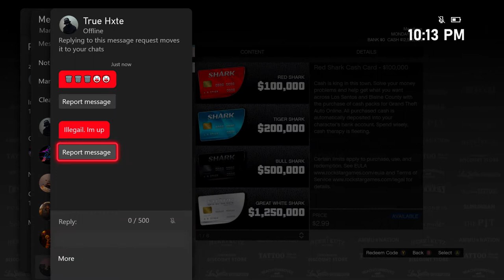This is why Badsport is better than Goodsport - Gta Online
PC specs:
Ryzen 5 1400 Quad Core
RX 580
DDR4- 16gb
500gb SSD
1TB HDD

What I use:

Adobe CS6
Ezcap 280
Windows 10

Add me on xbox:

RAID Aims
Mandaue